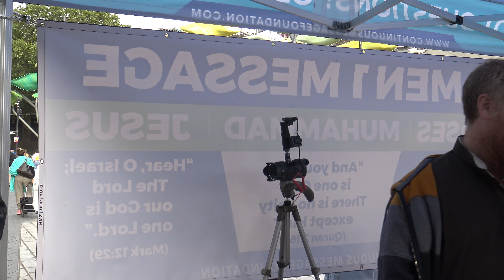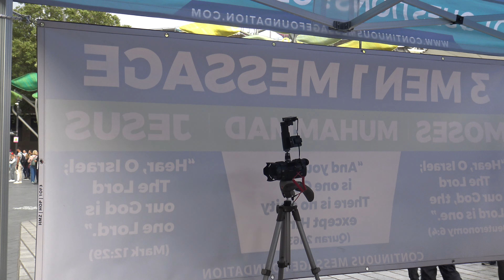THE TREE IS MY GOD! REALLY?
TOPIC: RASTA MAN CONFUSED AND TRYING TO GET INTO CONCESNSES
EXCITING EVENTS AND FULL VIDEO CLIP UNCUT WILL BE POSTED.